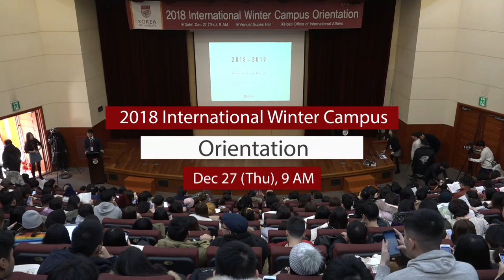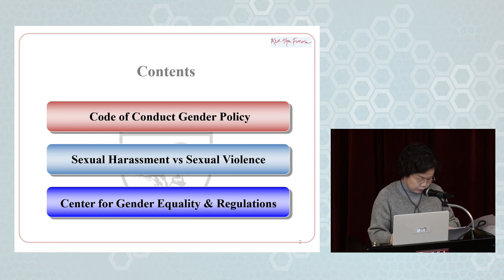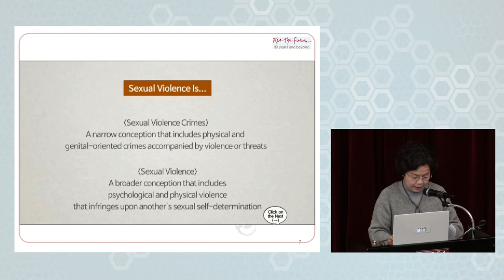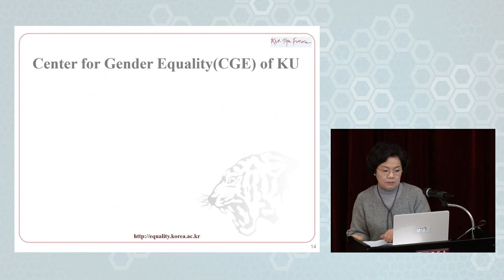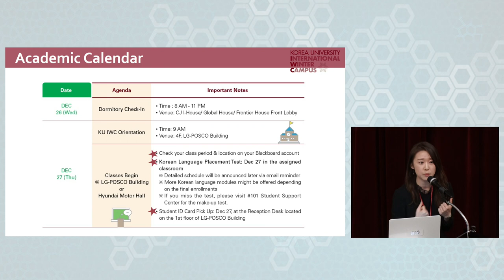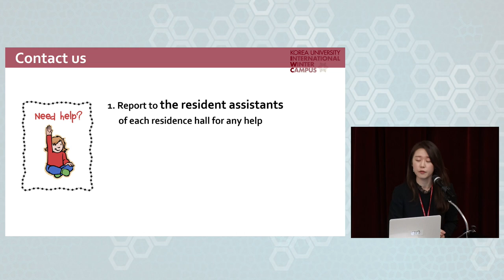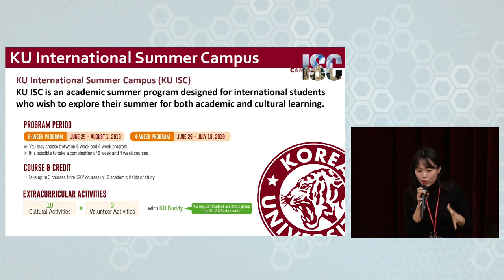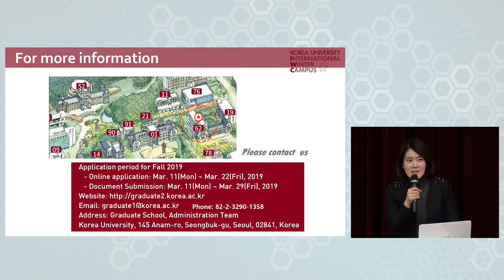[고려대학교 Korea University] 2018 International winter campus orientation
2018 International winter campus orientation

28 December, 2018

Supex Hall, Korea University